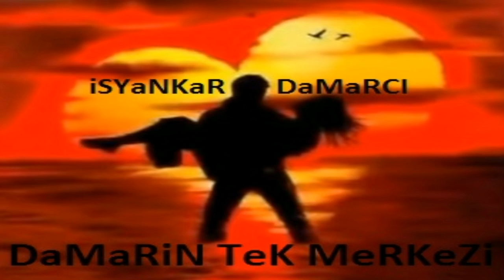Selami Şahin - Ben hala deliyim hala sevdalı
Hiç bir zaman anlamadım Matematikten,

O yüzden Hesap edemeyişim;
Neler yapabileceklerini insanların Hallerinden!.

Pazarlığa da aklım ermezdi;
İçim, dilim başka olmadı hiç bir zaman..
Olduğum gibiydim evvel ezelden..

Çokta karmaşık değildi benim için Hayat aslında,
Varlığı gibi, anlamıda tekti her şeyin oysa!

Beyaz, beyazdı, karaysa kara..

Hiç bir şeyin bir kaç anlamı olmadı benim için hayatta!

Öyle kuyrukları birbirine değmeyen kırk tilki falanda olmadı hiç bir zaman kafamda!

Hem zaten "hesap" gerektirecek deyimleri bile almaz kafam asla?...

Basit biri değilim!..

Gözlerimi kanatırcasına ağladığım gecelerim var!.
Ve kahkahalara sarılmış anılarım!.

Herkes kadar dertli, bazılarından fakir, çoğundan zenginim..

Taşıdığım hayallerim, Söylenecek şarkılarım, Yazılacak şiirlerim,

Paylaşılacak dostluklarım var..

Bilmeyene Sevmeyi öğretecek kadar büyük bir Kalbim,

Gidene beddua edemeyen bir dilim var..

Yüreğimi korkak büyütmedim!.

Ben hala deliyim hala sevdalı..

“Kaybettiklerimi sorarsan,

Dağıttığım en değerli Servetim di" derim!..